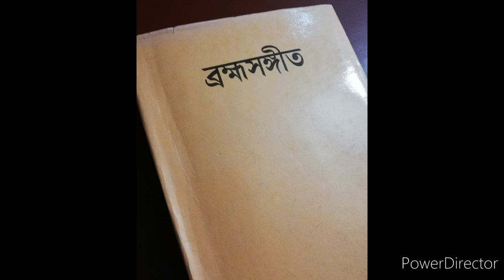Sokoleri provu tumi / সকলেরি প্রভু প্রভু তুমি (Kamini Roy /কামিনী রায়)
ব্রহ্মসংগীত

সকলেরি প্রভু তুমি, রাজা তুমি জগতের,
কে বুঝে মহিমা তব, হে মহান, মহতের।।
রাজা হয়ে প্রভু হয়ে   অনিমেষ আছ চেয়ে,
স্নেহের নয়নে, দেব, মুখপানে সন্তানের।।
কতই বাসিছ ভালো, রাখিয়াছ কত সুখে,
করুণার কথা তব কেমনে বলিব মুখে।
হৃদয়ের কৃতজ্ঞতা    নিবেদিনু পদে পিতা,
 কিবা দিব, কিবা আছে, অতি ক্ষুদ্র আমাদের।।

তাল - ঝাঁপতাল
রাগ - সাহানা
রচয়িতা - কামিনী রায়